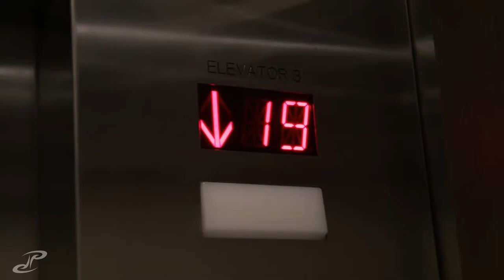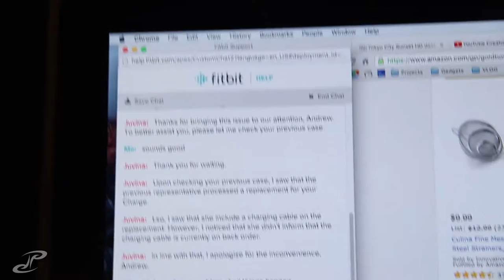VLOG 168 - free fitbit charge HR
i should spend more time downtown in the actual city, love it down there. we got up quick to drop off our first rent checks and found out that our landloard has an amazing view from his 23rd floor office!